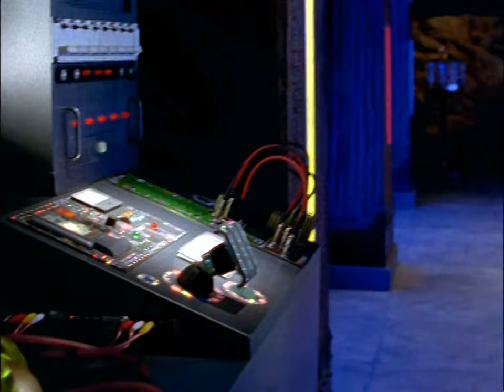(Ninja Storm) EP.23 Intercambio de Sensei